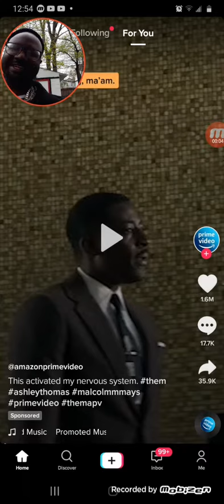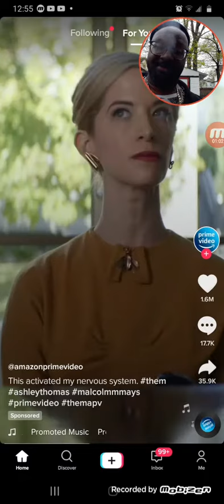Reacting to "Them" trailer.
King J Smooth Facebook

King J Smooth Twitter

King J Smooth Instagram

Ebony Empire Travel
For good travel needs:

Ebony Palace Mall

Ebony Empire Store